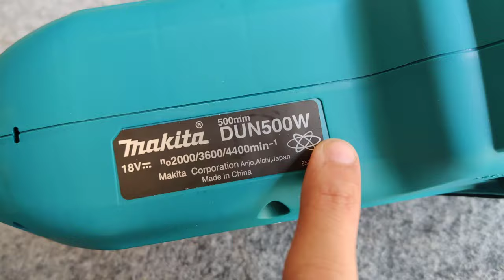Makita Pole Hedge trimmer DUN500W